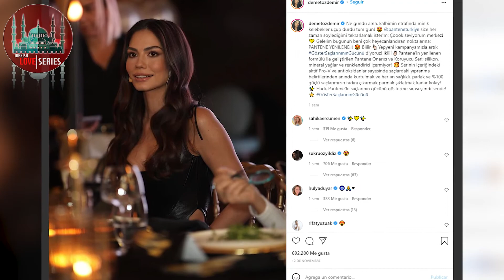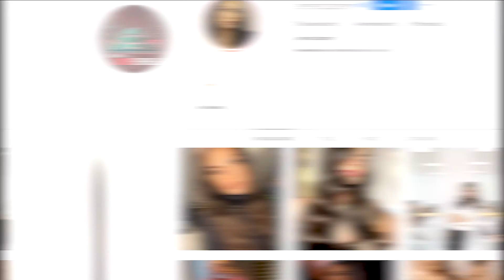DEMET ÖZDEMIR detalles de sus últimas 6 SERIES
Demet Özdemir es una actriz, modelo y bailarina turca que ha dando de qué hablar tras su participación en varias series  turcas que ha sido un éxito a nivel internacional.  Conoce los detalles de sus producciones y de su próxima serie.

Can Yaman y Demet Ozdemir
Can Yaman y su novia
Novia de Can Yaman
vida de Can Yaman
Pajaro Sonador
Eken
Erkenci Kuş
erkenci kus
pajaro soñador capitulo
Sanem y Can
Can y Sanem
Mejores momentos de Can y Sanem
Reencuentro de Sanem y Can
Romance entre Can y Demet
Habitación 309,
La Casa donde nacieste es tu destino,